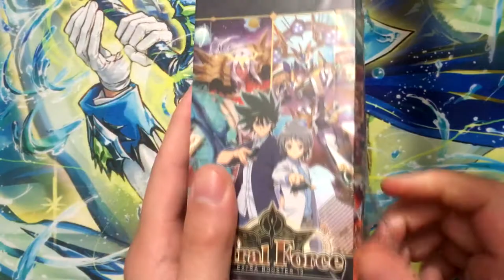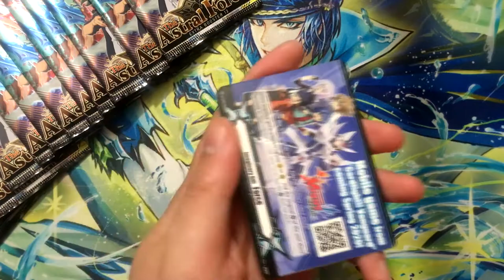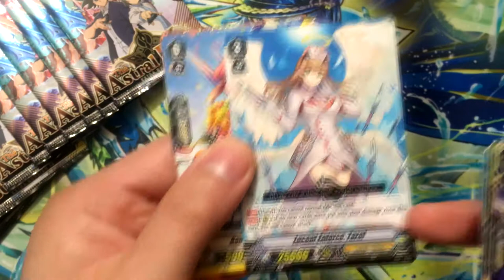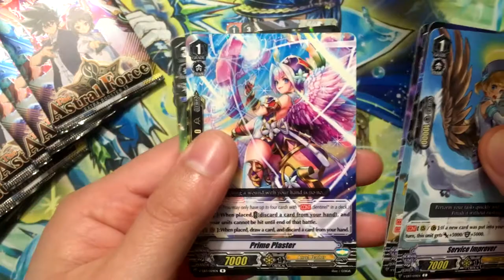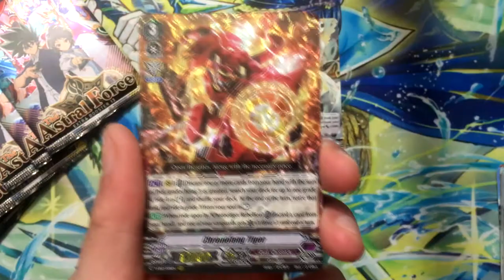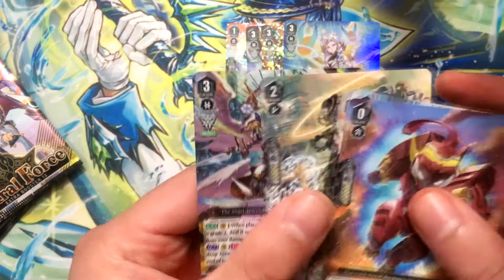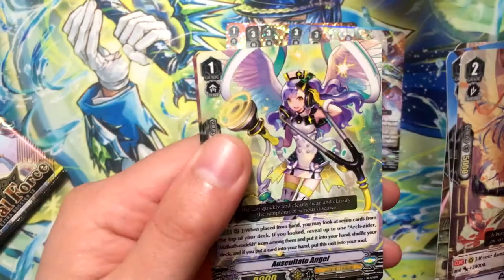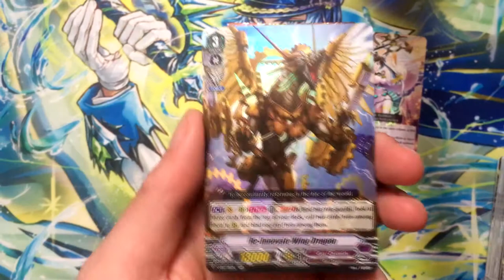NZero's Cardfight Vanguard Opening 55 - Astral Force Extra Booster